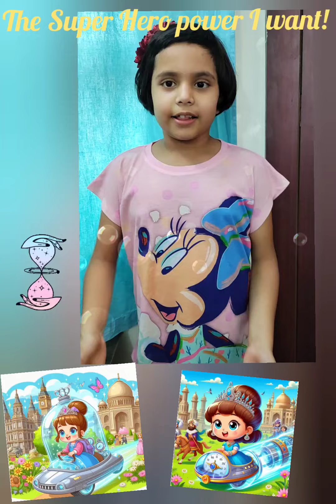The Super Hero Power I want to Have?